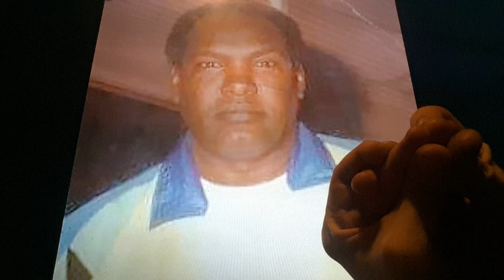Horacio the handsnake - Sultan Kigab